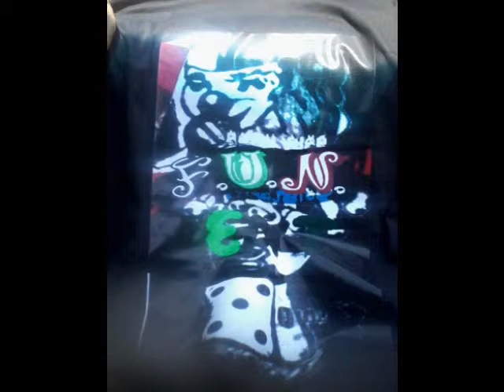WEED SONG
JIGSAW DICE